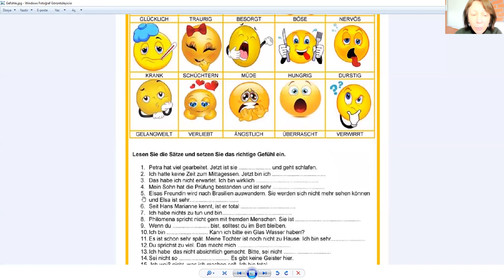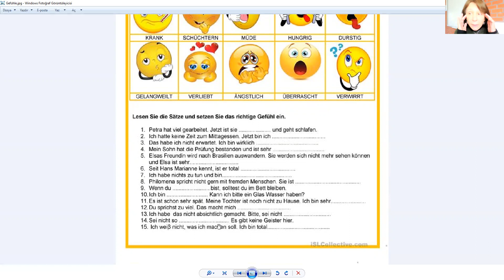02 Nisan 2021 7-8.Sınıf Almanca Ödevi